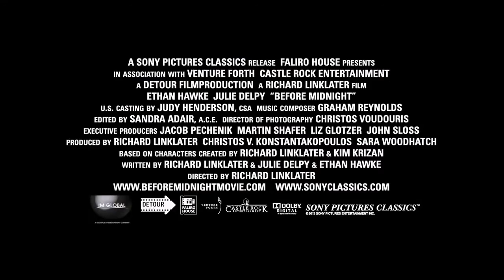Перед полуночью — Русский трейлер (2013)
Официальный дублированный трейлер фильма Перед полуночью

Продолжение трилогии наблюдений за мужчиной и женщиной, любящих друг друга на протяжении многих лет.
Сейчас мы встречаем героев 9 лет спустя в Греции, куда они едут в гости к своим давним друзьям. Почти два десятилетия прошло с их первой встречи в поезде по пути в Вену. Как они преодолеют осень своих отношений?